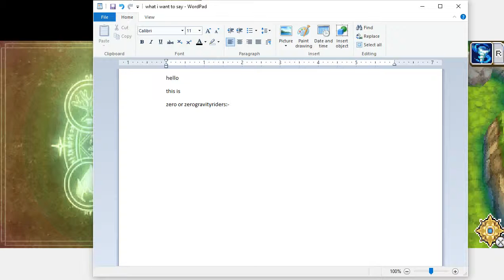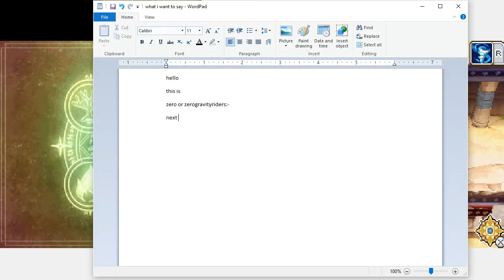Golden Sun dark dawn part 9 NDS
CHANNEL INFO:-
There are 8 points with a link to my facebook page.If you are new please read:-And there are updates to the points as well.

1:-I will upload videos about gameplay of Gba,Nds,Psp,Ps2,Pc.Even if you have seen it on a different channel its not copied.(more platform coming soon.)

2:-Yes i do use cheats.And if i use any then i will show which one i am using.

5:-(I don't edit any video,i just record and upload them).I use bandicam to record my videos.Videos will be 35 min or less depending on the save point location or where i want to end the video.

6:-If it has copyright claim then i will remove the video but if i can remove the audio then i will and only that part of the video will not have any audio in it.

7:-If i am not uploading videos then please go to my facebook.There will be info there about why i am not uploading.

8:-If you want me to play a game then also go to facebook and say there (play this game next and also the platform if you know it)on my page.When you are saying to play a game put these before and after the request ( ).

THANK YOU AND THE END